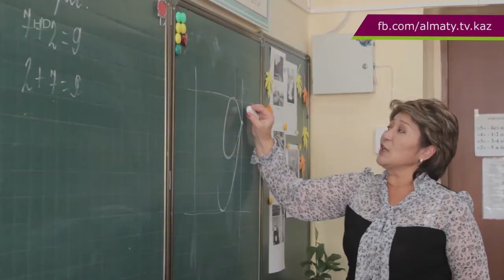Городские профессии: учитель (30.09.16)